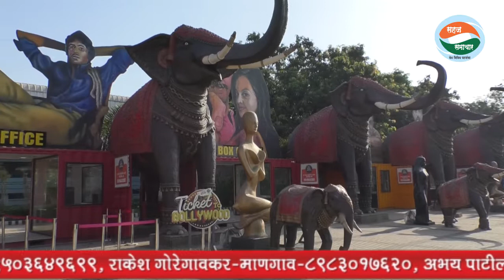(सहज समाचार) N. D. Filmy World मध्ये 4 दिवसीय Filmy रंगारंग मेजवानी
N. D. Filmy World मध्ये 4 दिवसीय Filmy रंगारंग मेजवानी

( प्रतिनिधी : *जगदीश दगडे )